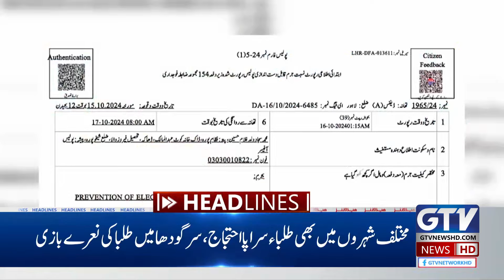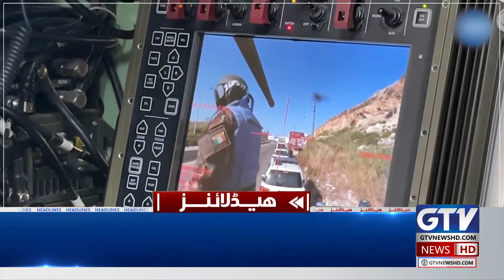Maulana Fazal Rehman Big Shock to PTI | Constitutional Amendments | 8 AM News Headlines | GTV News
Live & Exclusive updates of Middle east Conflict , Iran Israel War, Hezbollah Israel War and much more.